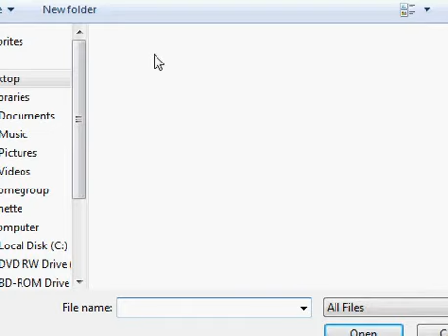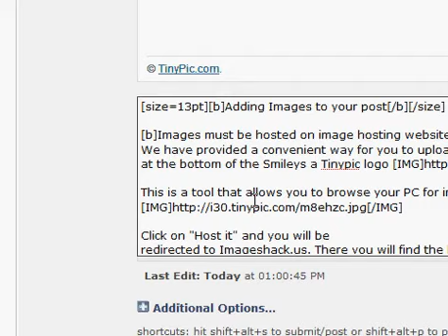How to Upload Pics with Tinypic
Using the TinyPic  tool on our site BxMediaLinks.com